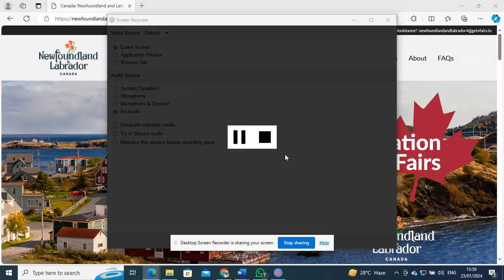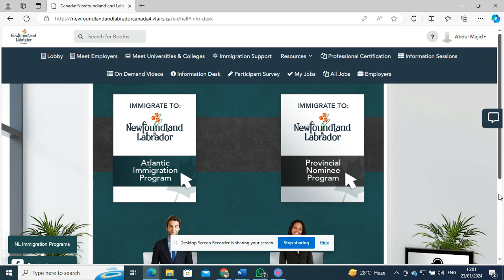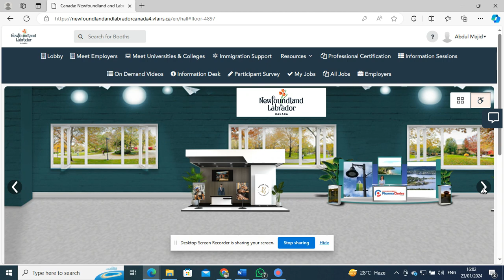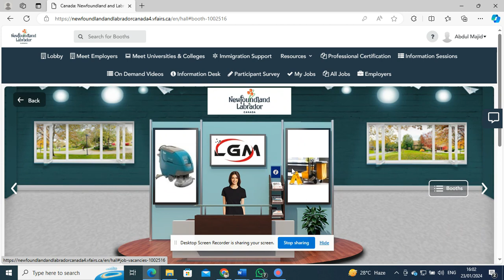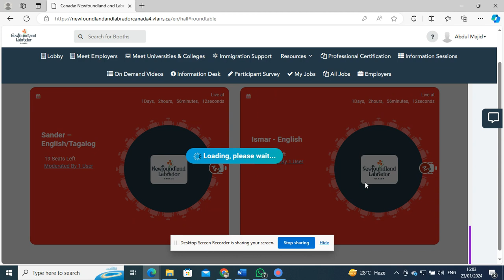Newfoundland and Labrador Event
Newfoundland and Labrador Event Tour